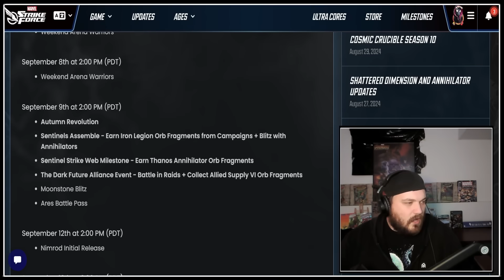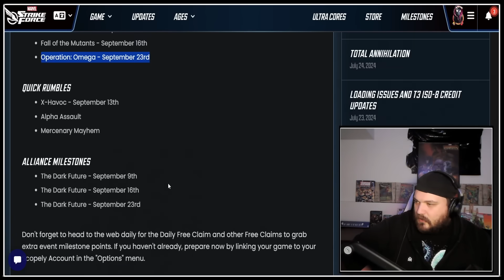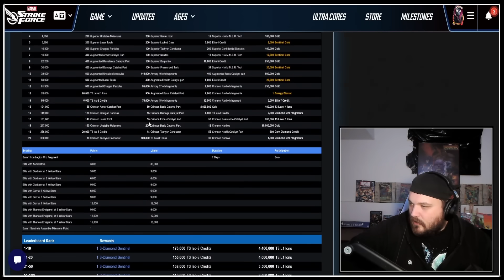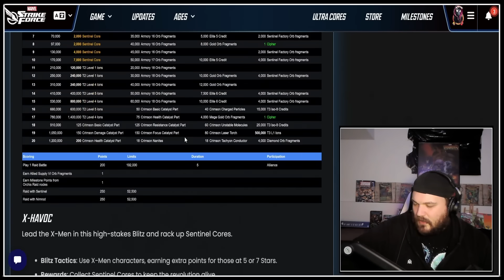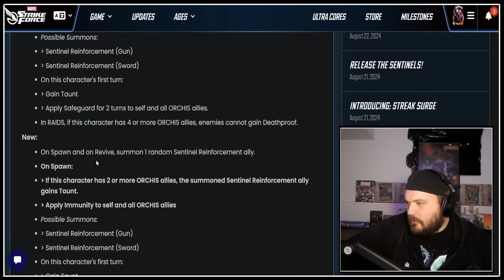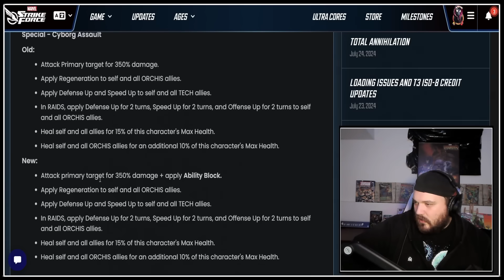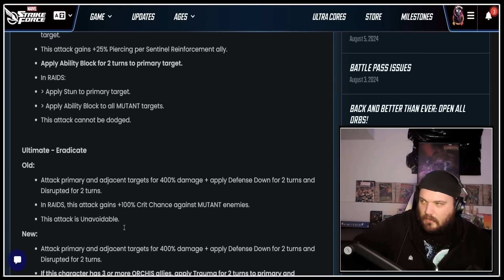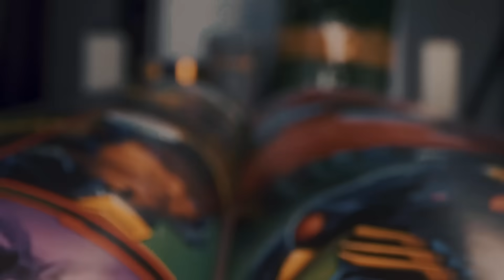Huge Buffs To Orchis! | Nimrod Next Week Get Cores Ready? | Marvel Strike Force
Make sure you check out Intotheam.com for the BEST clothing in my opinion!